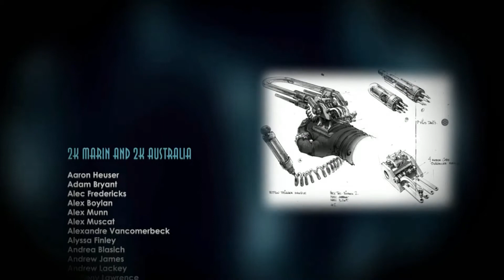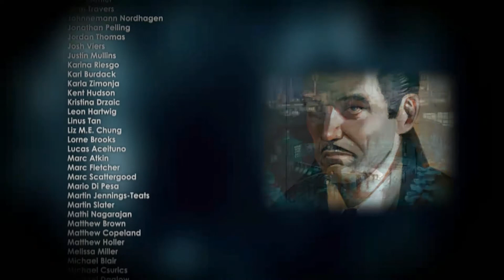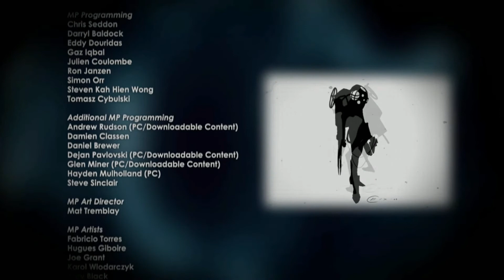Bioshock 2 - Gameplay, Walkthrough - FINAL / BEST ENDING!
Whats up man! I read every comment and respond to each one so don't be shy!